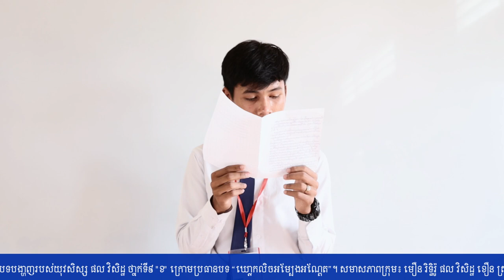Education | បទបង្ហាញក្រោមប្រធានបទ “ងប់នឹងស្រានាំខូចស្មារតី”